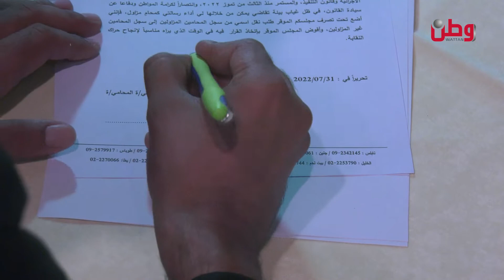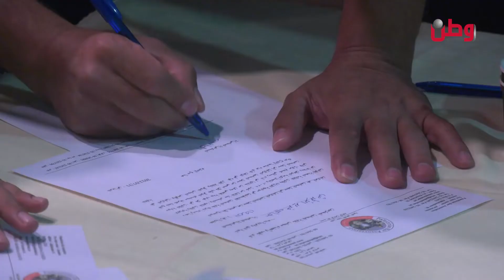نقابة المحاميين تفتح طلبات الإنتقال طوعاً لسجل المحاميين غير مزاولين